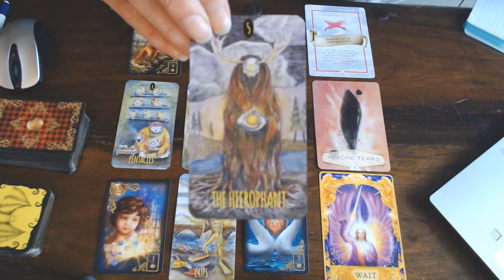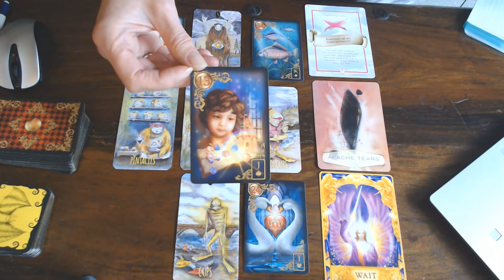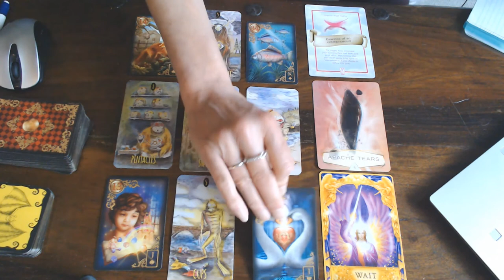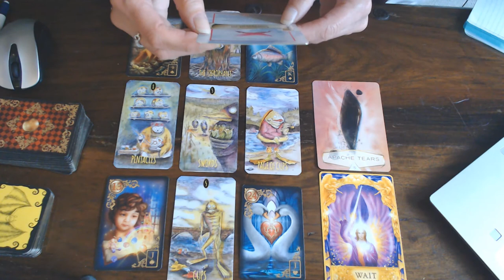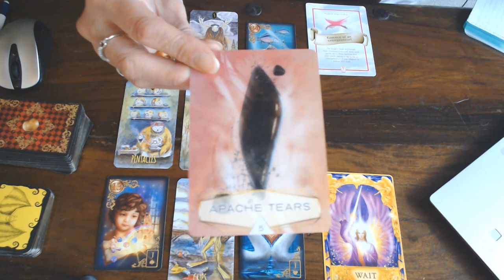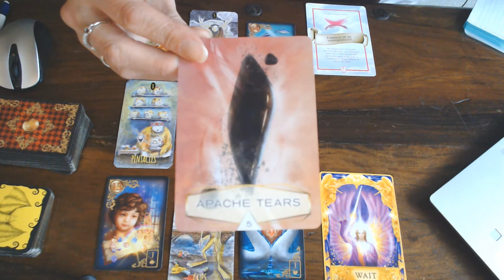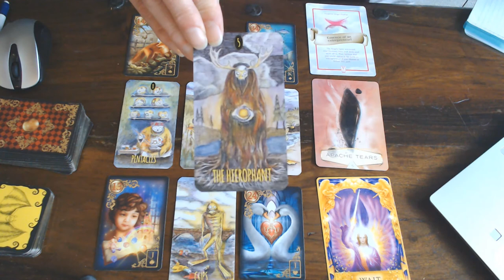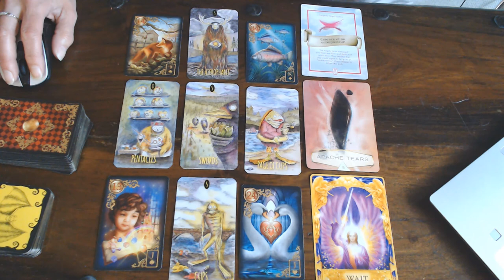LIBRA WEEKLY VLOG 6TH TILL 12TH JULY 2020/YOU HAVE LET GO OF THE PAST! NOW YOU ARE READY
FOR THE NEW EXCITING BEGINNING!